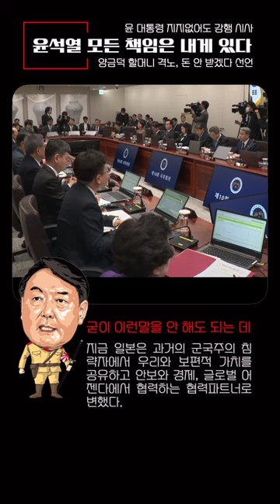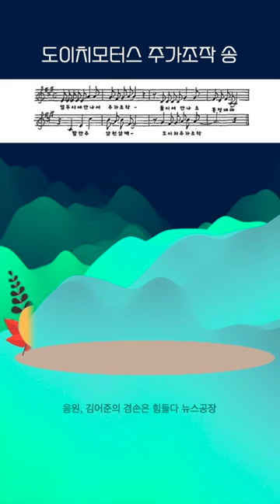양금덕 할머님 "나는 굶어 죽어도 그 돈 안 받는다" "일본 강제징용 한 번도 사과 안 했다."